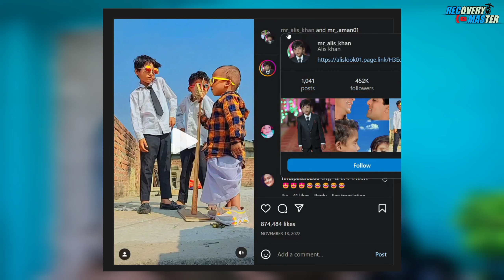Baburao Ganpatrao Apte funny Chota Version | phir hera pheri Baburao Ganpatrao Funny Video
phir hera pheri comedy scene akshay kumar and rajpal yadav,